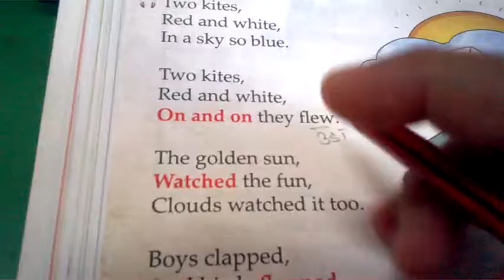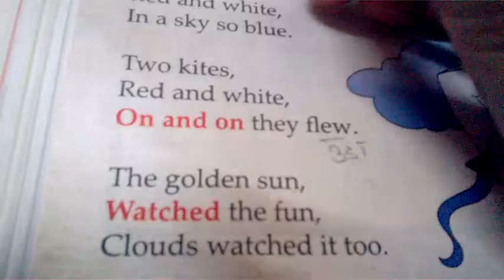Class 1 English